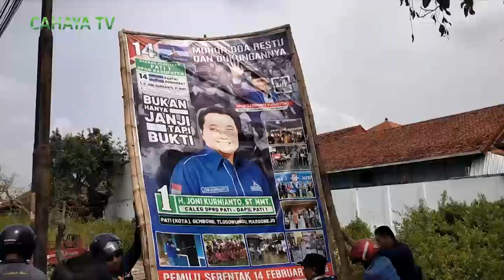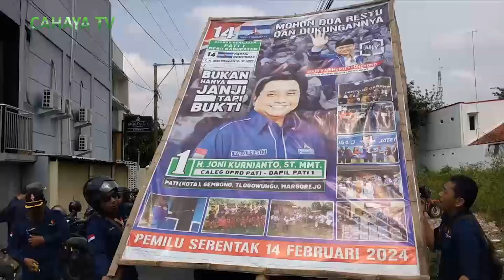Bawaslu pati tertibkan apk sebelum masa kampanye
Badan pengawas pemilu kabupaten pati , menertibkan alat peraga kampanye, yang dipasang sebelum masa kampanye. penertiban oleh bawaslu secara serentak ,dan dilakukan di wilayah pati,senin pagi.